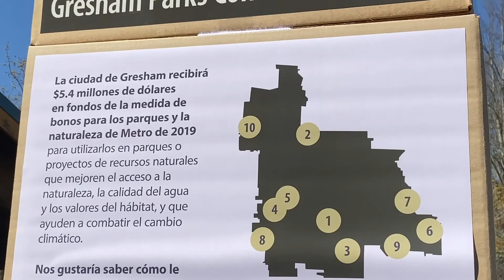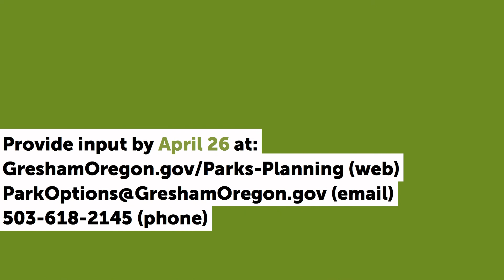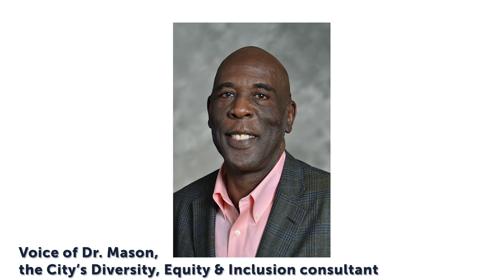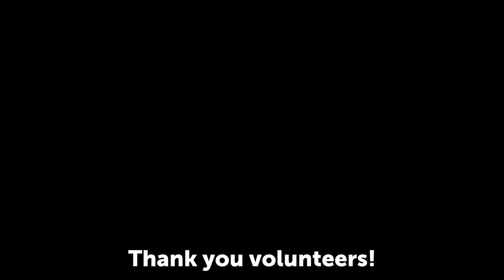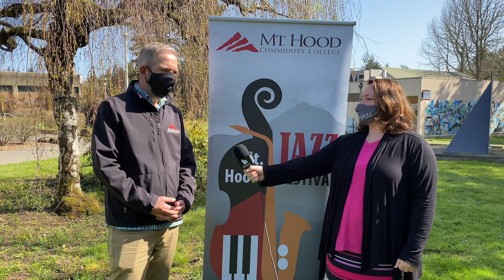Gresham on the Go: Episode 3, April 20, 2021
This month, "Gresham on the Go" heads to Nadaka Nature Park where youth from Play Grow Learn are learning green job skills with support from the City and the PGE Project Zero internship program. We also celebrate Diversity Month; learn how YOU can help prioritize spending on parks and natural areas; visit amphibian habitat for Earth Day and get excited for the Mt. Hood Jazz Festival. Whew!